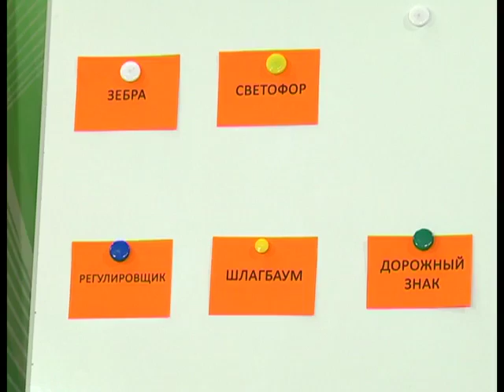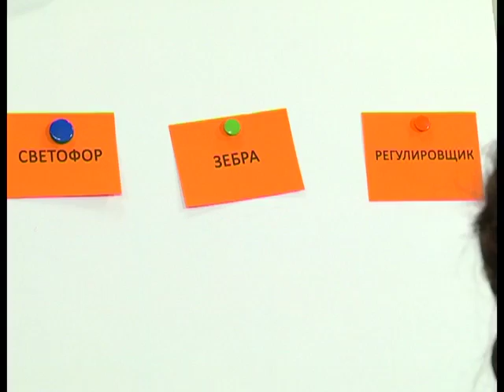Страна безОпасности. 28 12 2016